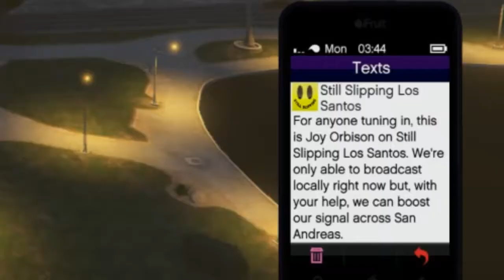GTA ONLINE - ALLA 10 RADIO ANTENNER PLATSER GUIDE! GRATIS 250K DOLLAR!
TJENA I DENNA VIDEO VISAR JAG VAR JUST DU KAN HITTA ALLA 10 RADIO ANTENNER FÖR ATT FÅ 250K HELT GRATIS I GTA ONLINE PLUS 10K RP MED. OM DENNA VIDEO VAR TILL HJÄLP SÅ LÄMNA GÄRNA EN LIKA OCH SUB FÖR MER LIKNADE VIDEOS PÅ KANALEN.

Mina media
Snap: Snyman78